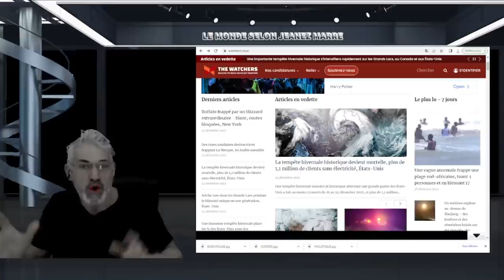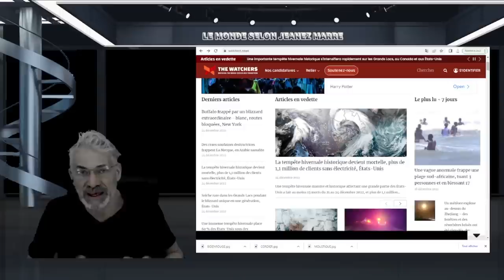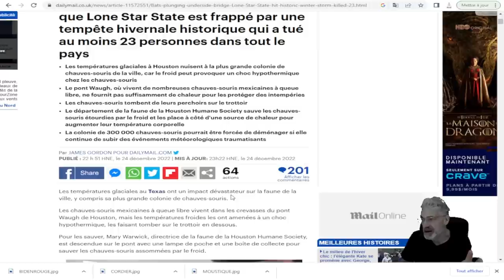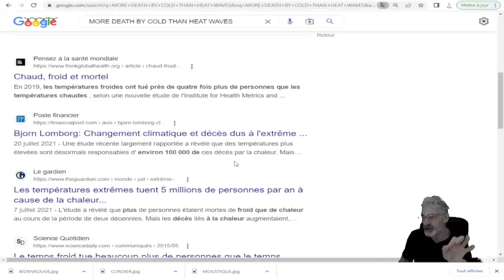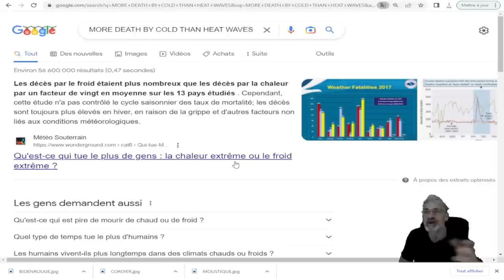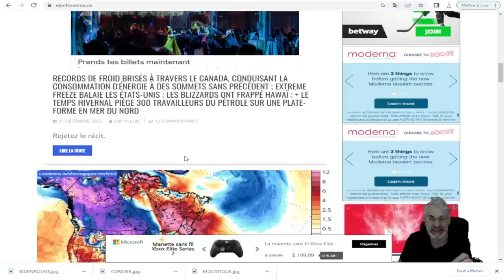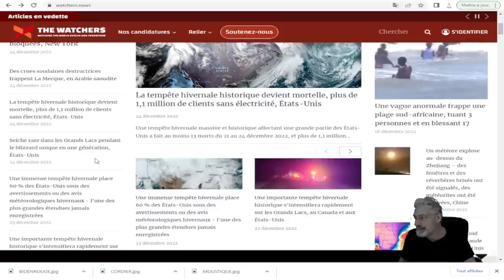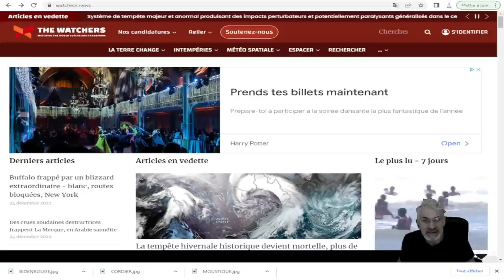NOEL 2022, NOEL DE L'APOCALYPSE; PRÉPAREZ-VOUS;TEXAS;LES CHAUVES-SOURIS TOMBENT DE FROID !